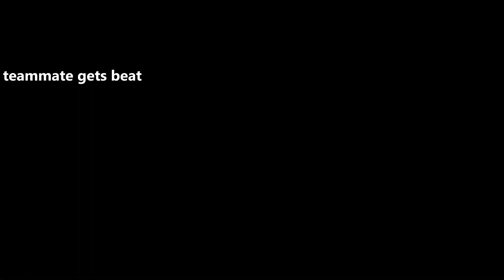Road to GC Using NO Mechanics (game 12) | Rocket League